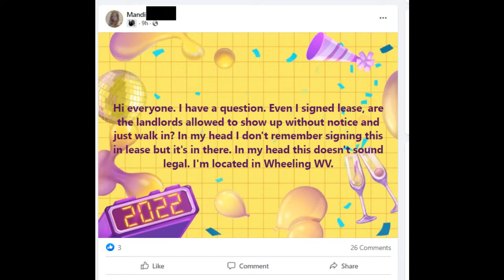This Landlord Enters Her Apartment with No Notice!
In this video we discuss a landlord that is entering an apartment repeatedly without notices and without an emergency. We also discuss tenant landlord laws.

Hey did you like this content?

We use Buildium to do all of our online property management

Checkout my book "Leadership for Landlords"